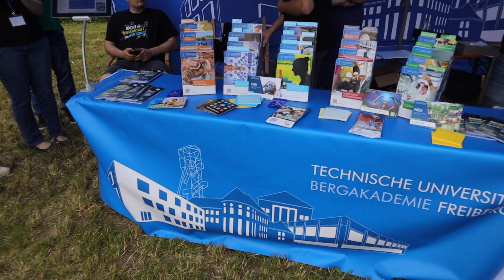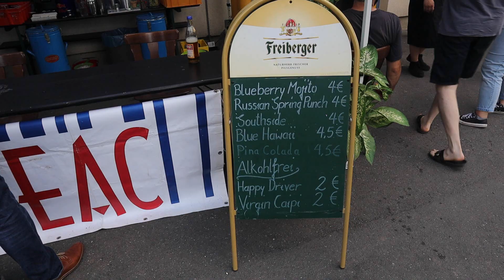Science Day in German University | TU Freiberg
Hello People,

Every year our university organizes Science evening. It starts at 18:00 and ends at 24:00 at midnight.
Every faculty of the university show their research work. It is accompanied by cultural events.

Regards,
Team Jaffrey Talks

🎵 Track Info:

Title: I Want To Be by Declan DP